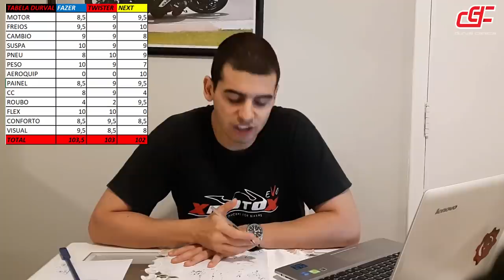E A NEXT 300 NO COMPARATIVO CONTRA AS RIVAIS - Durvalcareca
Fala feeelhos a pedidos an, comparativo da NEXT 300 contra a TWISTER 250 E FAZER 250.